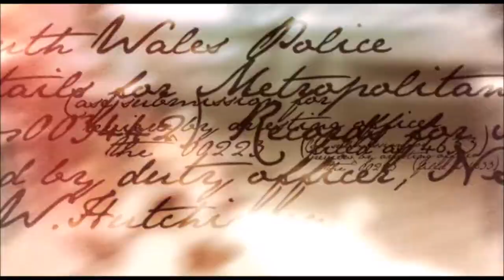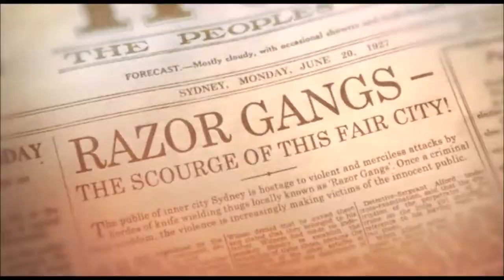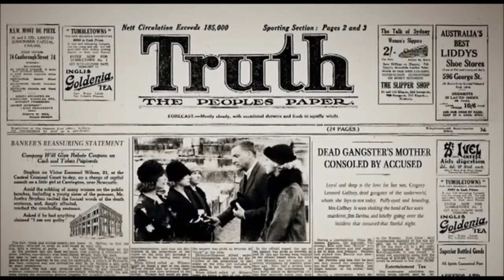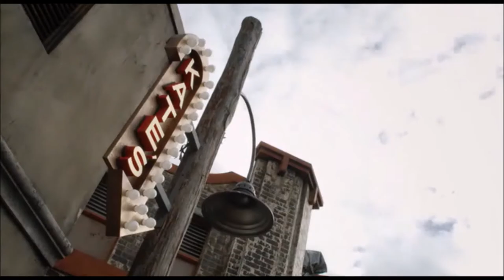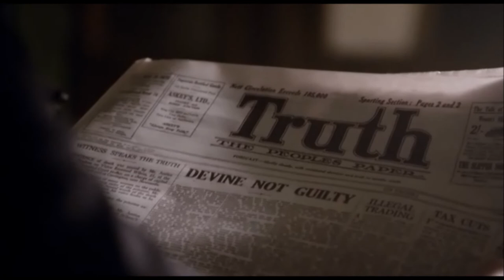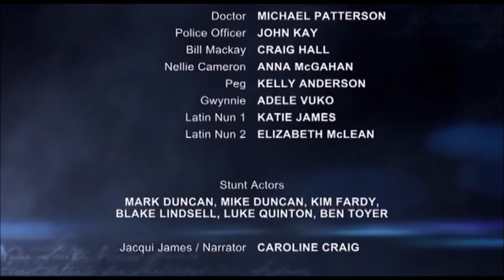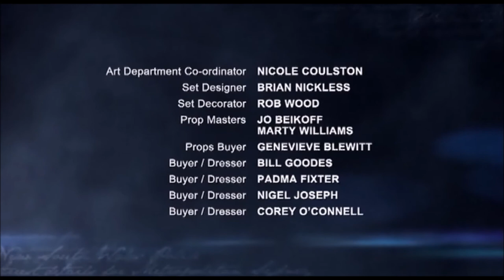UNDERBELLY: RAZOR, EPISODE 8 -(MATURE AUDIENCE 18+) "A BIG SHIVOO"